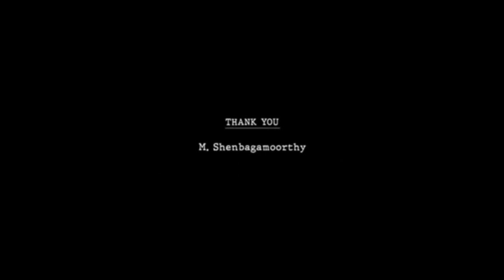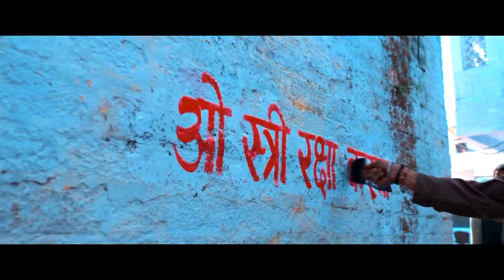Stree 2 Hindi Horror Movie | New Horror Movie 2024 | Full Movie in Hindi | Stree 2 Review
Stree 2 Hindi Horror Movie | Stree 2 | New Horror Movie 2024 | Full Movie in Hindi | Stree 3 Movie

Stree 2 Full Movie | Shraddha Kapoor |  Rajkummar Rao | Bollywood Horror Movies 2024 | Stree 2 Film🎬

stree 2 full review nin Hindi
stree 2 full movie
stree 2 teaser
stree 2 movie trailer
stree 2 movie song
stree movie
stree
stree 2 movie cast
stree 2 release date
stree 2 new song
stree 2
stree 2 songs
stree 2 shooting
rajkumar rao stree 2
stree 2 movie full hd
horror movie stree 2
varun dhawan stree 2
akshay kumar stree 2
stree2 songs
stree2 teaser
new movie stree 2
stree 2 all songs
stree 2 movies 2024
stree 2 movie songs
shraddha kapoor
shraddha kapoor songs
shraddha kapoor movies
shraddha kapoor new song
shraddha kapoor new movie
shraddha kapoor dance
shraddha kapoor singing
shraddha kapoor interview
shraddha kapoor videos
ranbir kapoor
shraddha kapoor hot
shraddha kapoor song
shradha kapoor songs
shraddha kapoor movie
shraddha kapoor abcd 2
shraddha kapoor films
shakti kapoor
shraddha kapoor baaghi
baaghi shraddha kapoor
shradha kapoor new song
horror movie
horror movies
movie
full movie
horror
horror movies
full movies
2024 horror movies
horror movies full
the best new horror movies 2024
horror movies full movies 2024
movies
free movie
indonesian horror movie 2024
2024 movie
best horror
new horror movie
full horror movie
best horror movie
bhediya movie
bhediya movie song
bhediya full movie
bhediya 2 movie
bhediya 2 movie trailer
movie
movies
bhediya part 2 movie
full movie
varun dhawan new movie
bhediya hindi movie
horror movie
kriti sanon new movie
bhediya full hd movie
bhediya full movie 2022
bhediya full hindi movie
bhediya hindi full movie
horror movies
bollywood movie
bhediya full movie online
best horror movie
bhediya full movie download
action hero movie
movie review

Stree 2 is an upcoming Hindi-language comedy horror film directed by Amar Kaushik and produced by Dinesh Vijan and Jyoti Deshpande under the banner of Maddock Films and Jio Studios. A sequel to Stree (2018), it is the fifth installment in the Maddock Supernatural Universe. It stars Shraddha Kapoor, Rajkummar Rao, Pankaj Tripathi, Abhishek Banerjee and Aparshakti Khurana. The film is scheduled for theatrical release on 15 August 2024.